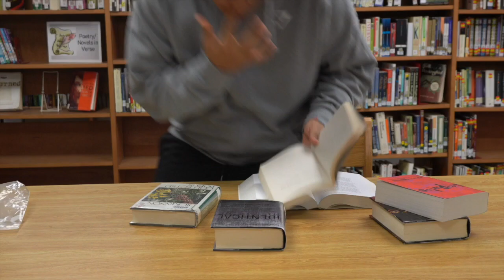"Munchies" LHS Academy Awards Show Nominee 2022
Munchies Doritos Commercial featured at the 19th Annual LHS Academy Awards Show 2022 by Film Team: Jared Morales, Oscar Mejia, Aurelio Hernandez and Erik Gonzalez.

See the links below for more information about our school and this program.